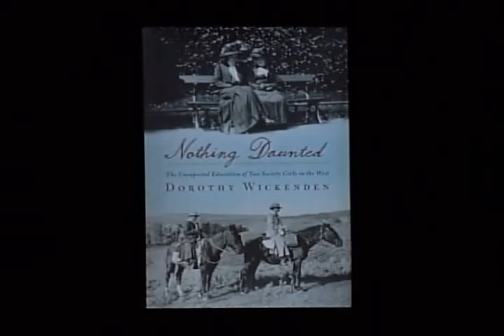Dorothy Wickenden - Nothing Daunted - Part 1